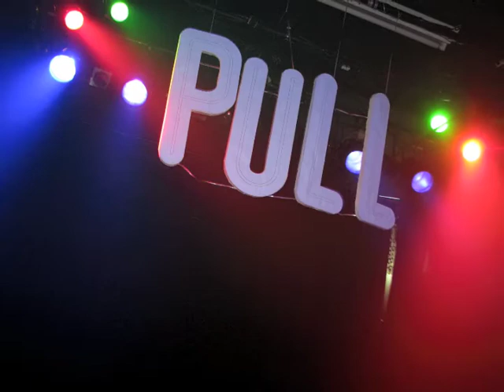20090509PULL / ヨンダルズ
PULL CAPOEIRA BRAZIL NIGHT / 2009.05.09.Sat. @ Club #9  /  ヨンダルズ (Bradley Scott, Makoto Ohashi, Tsukahara)